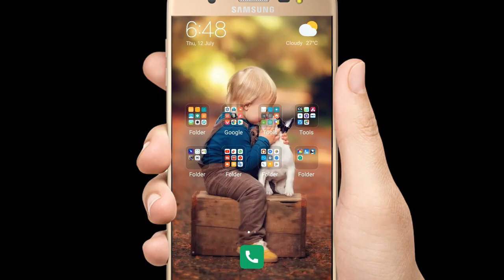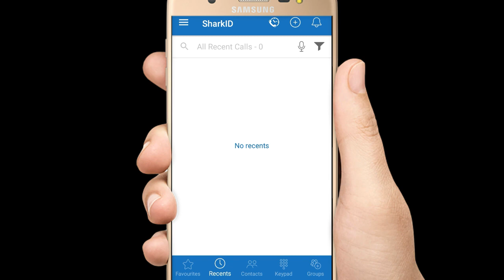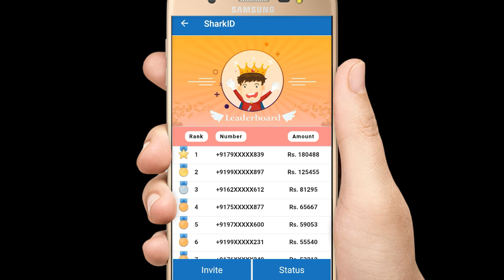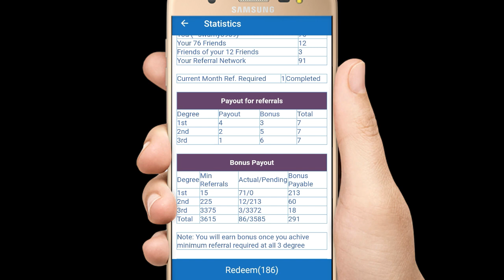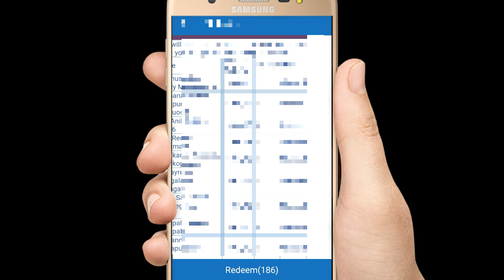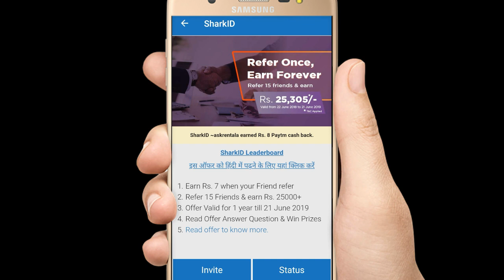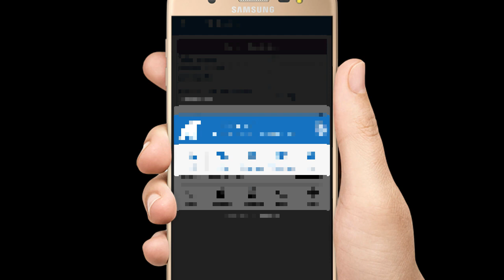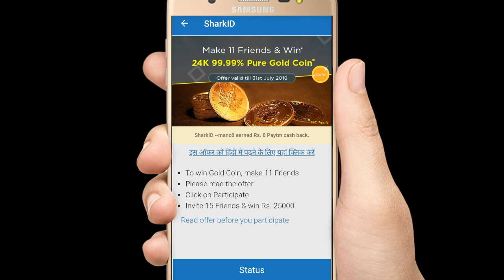(Paytm Loot) Shark id Withdraw Live Payment Proof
Shark id App-Rs.7/Refer Instant in PayTM |Earn Rs.25000.. Explain in Telugu

App Refer Link :-I invite you to join SharkID, the trusted social phonebook app. You earn Rs. 7/referral that too 3 times.  First, when you refer you earn Rs. 7. Second, when your friend Refers, you earn Rs. 7. Thirds, when your friend's Friend refers you earn Rs. 7. I invite you to join SharkID today and start your referral network today.

Earn money online OneAd app explaine in telugu

earn 2,50,000 per month

Referale Code :-
9ALW4A

Earn more :-

Earn money online Vidmani app explaine in telugu
 Earn 5 lakhs paytm cash every month

App Link :- Vidmani is a video community of amazing funny, inspiring and status videos. with invite & earn option so Download and start entertainment and earning.

Send me ur own recorde video